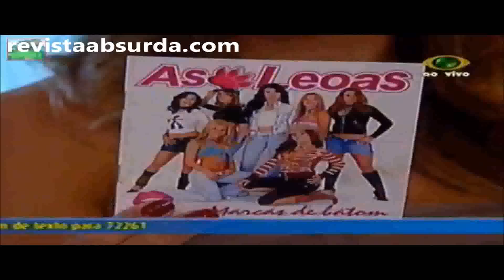COMPILADO - As Leoas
Os melhores momentos das leoas que atravessaram gerações.